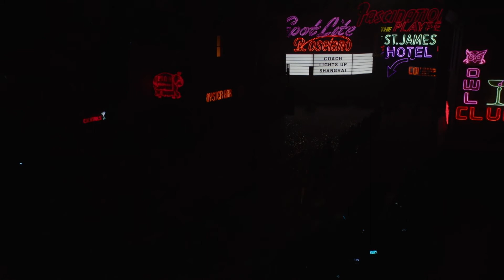COACH PRESENTA LA COLLEZIONE PRE FALL 2019 DISEGNATA DA STUART VEVERS CON LA PRIMA SFILATA IN CINA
Ispirato dall’attitudine ottimista e inclusiva di Coach, l'evento ha riunito due delle città più uniche e vivaci del mondo: Shanghai e New York, celebrando la loro energia con uno spettacolo al neon che evidenzia l'aspetto "bright lights, big city" che condividono.